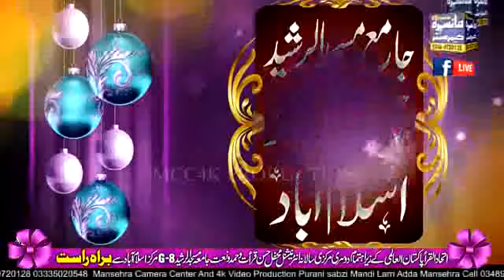Syed ijaz Shah Kazmi | Mehfil Husn E Qirat | 20 Feb 2021 | G8 Markaz Islamabad | itehad Ul Qura Alal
Burhan Media